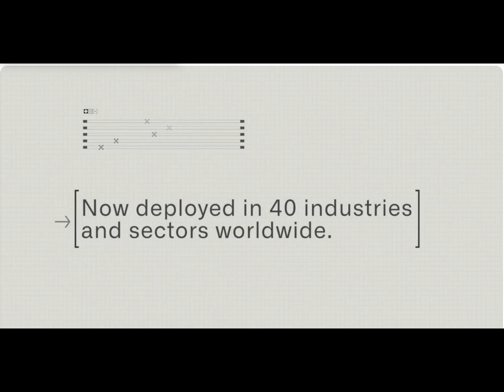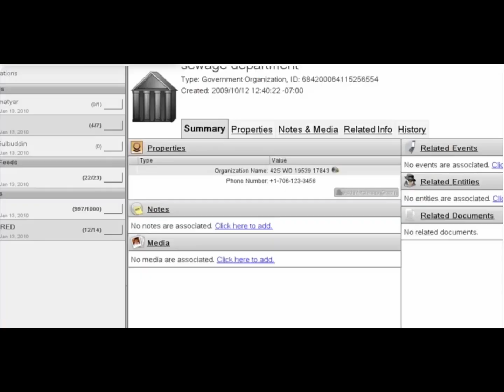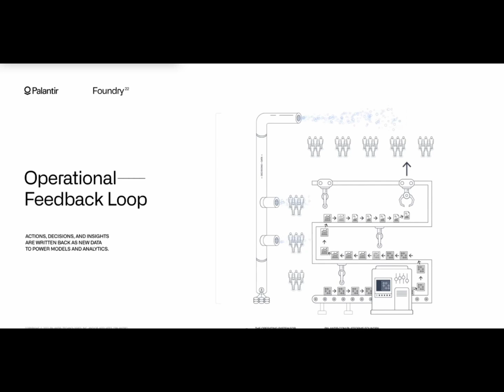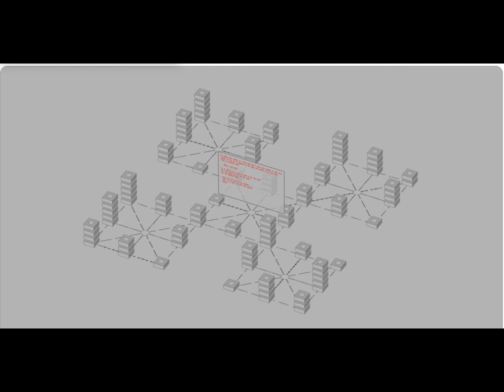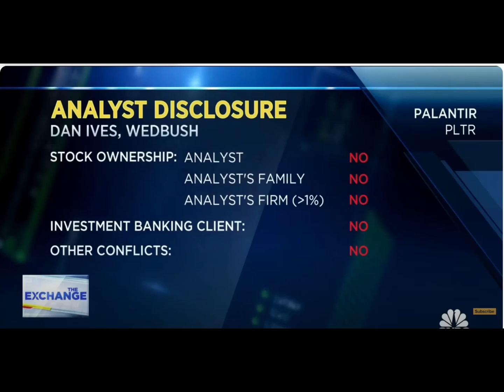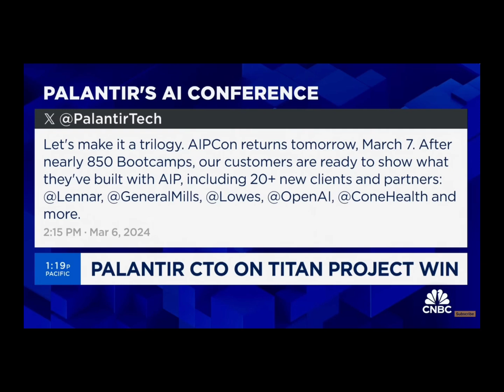Palantir Technologies: The Data Giants Behind the Scenes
Palantir Technologies Inc. is a prominent American software company specializing in big data analytics, headquartered in Denver, Colorado. Founded in 2003 by notable figures including Peter Thiel and Alexander Karp, the company derives its name from the palantíri, magical seeing-stones from J.R.R. Tolkien's The Lord of the Rings. These stones symbolize the company's mission to enhance data visibility and decision-making for its clients.